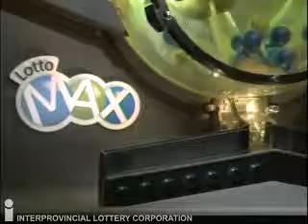20140627 LM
20140627 LM